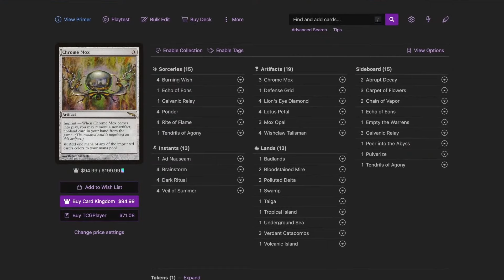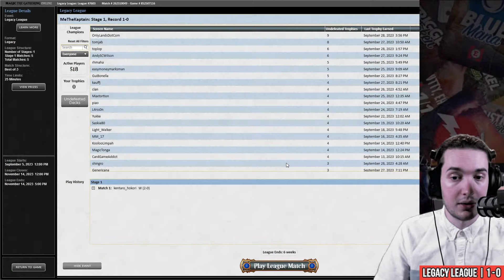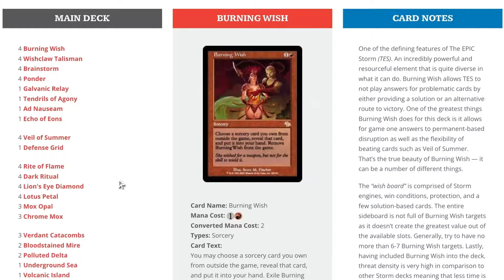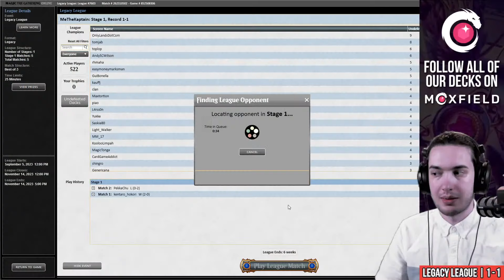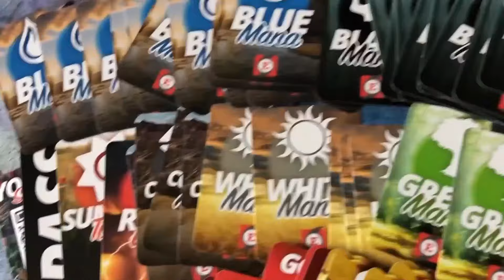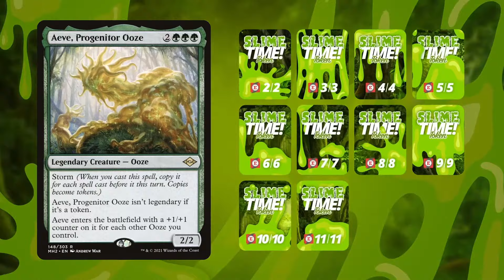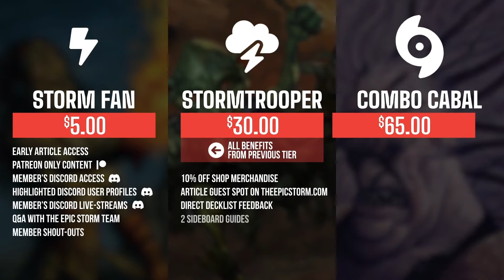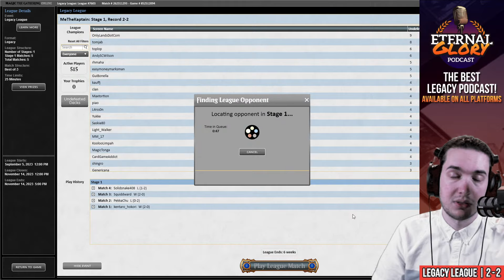Beseech is BREAKING The EPIC Storm! Wilds of Eldraine Combo v15.0 | Legacy Magic: The Gathering WOE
Jordan Karim plays The EPIC Storm (v15.0) in a Legacy League on Magic: The Gathering Online! These matches were played on: 09/28/23

The EPIC Storm (TES) is typically a four-color Legacy Format Storm Combo deck that aims to win the game using the Storm mechanic. The cards with this ability are usually: Tendrils of Agony, Grapeshot, Empty the Warrens, and Aeve, Progenitor Ooze.

How we create enough spells is the interesting part! More often than not, it's Beseech the Mirror, Song of Creation, Echo of Eons, Galvanic Relay, and even Peer into the Abyss. The tricky part is getting these spells to resolve, so we use powerful protection spells such as Veil of Summer as well as Thoughtseize to make sure that these Storm spells hit the stack.

We're playing a brand new card from Wilds of Eldraine (MTG WOE) — Beseech the Mirror. When you play Gaea's Will from Modern Horizons 2 (MH2) you can build your own copy of Yawgmoth's Will when you Bargain to sacrifice an Artifact, Enchantment (Carpet of Flowers!), or Token. After we cast Gaea's Will, we can cast our entire graveyard again and end with a tutor for Tendrils of Agony. This line takes full advantage of the storm mechanic and utilizes the graveyard.

00:00:00 — Intro
00:02:26 — Deck Tech
00:06:31 — Round 1 vs. kentaro_hokori with Temur Beanstalk Tempo
00:28:05 — Round 2 vs. PekkkaChu with Doomsday
00:42:10 — Round 3 vs. Squiddward with Dimir Scam
01:07:48 — Round 4 vs. Solidsnake408 with Dimir Scam
01:37:25 — Round 5 vs. hundinggjornersen with Esper Hatebears